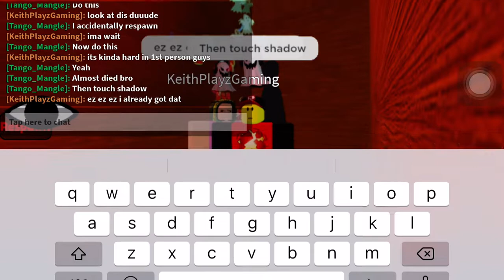How to get shadow in accurate doors but bad